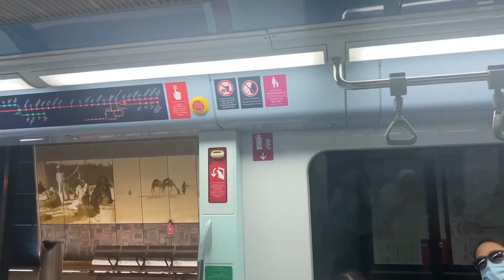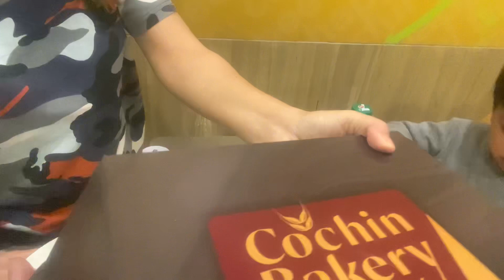after the exam (Dubai, UAE)